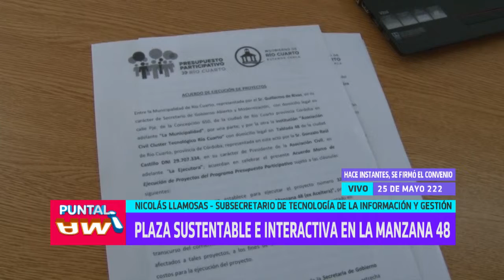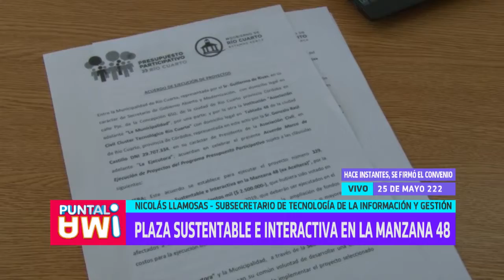Plaza sustentable e interactiva en la manzana 48